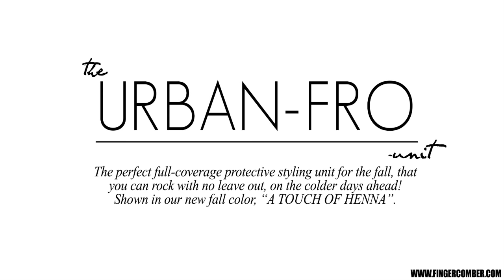FINGER COMBER | How to rock your URBAN-FRO UNIT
FINGERCOMBER | How to rock your URBAN-FRO UNIT!!
Fingercomber THE URBAN FRO “A Touch Of Henna”
Introducing the perfect full coverage protective styling unit for fall, that you can rock with no leave out on the colder days ahead.  She’s fuller and longer, and a bit softer than the classic fingercomber unit, and she can be worn with or without leave-out.  She’s available  in our brand new color, “a touch of henna”  (as pictured).  features breathable cap, and adjustable straps.